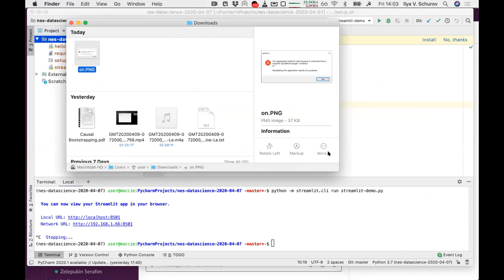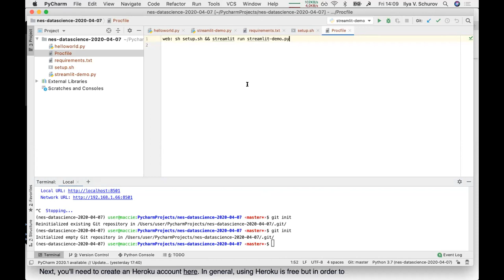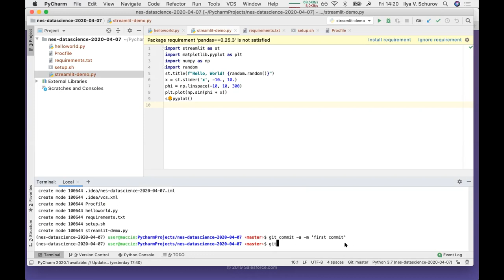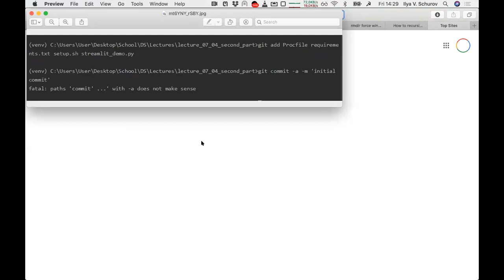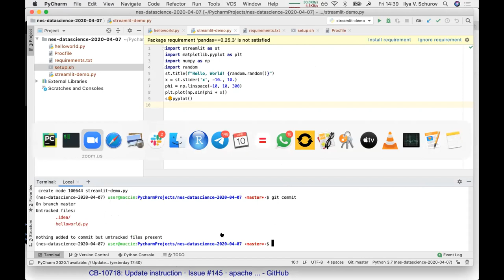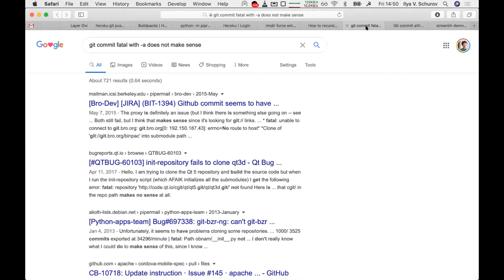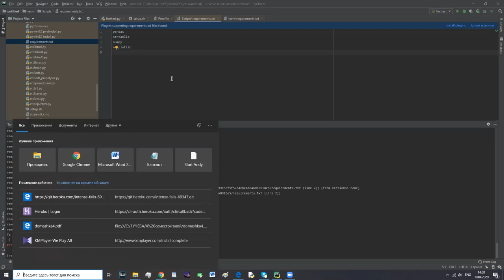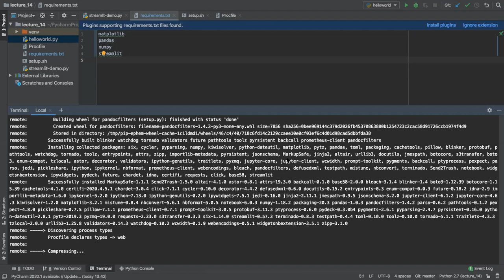HSE-NES 2020 Data Science 2020-04-10